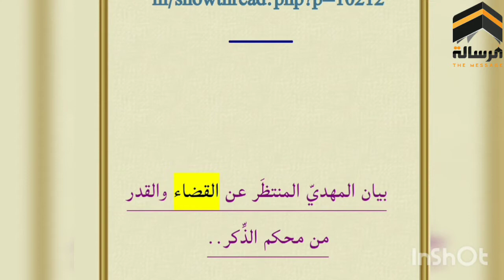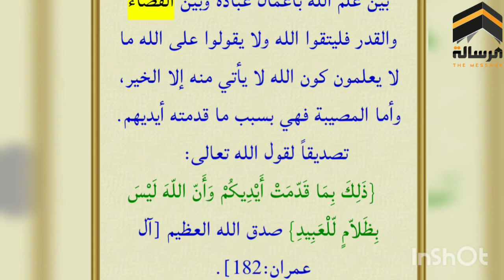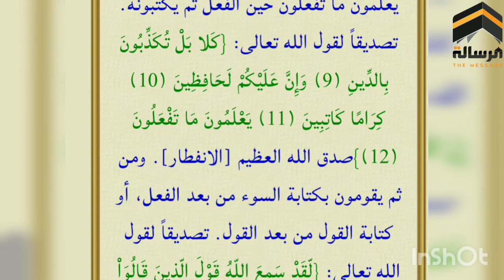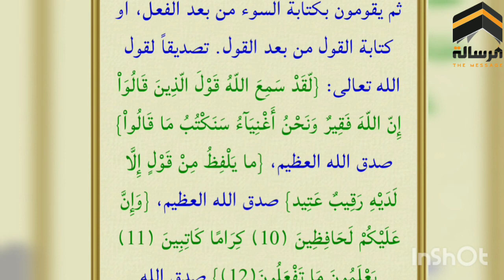أسباب وقوع المصائب و حكمة القضاء والقدر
قناة الرسالة
ناصر اليماني
الامام المهدي